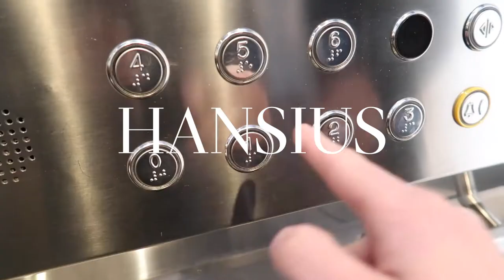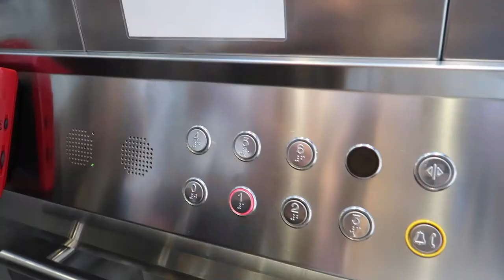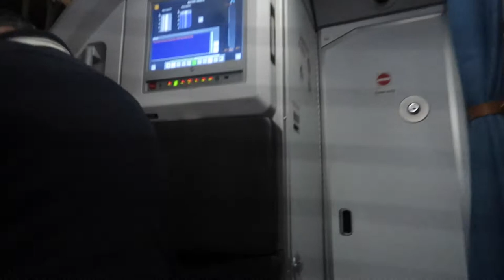KALLASTE JAG BADAT UTOMLANDS!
I denna video träffar vi papegojan Larry som bara gillar män i medelåldern, vi badar i iskallt vatten och reser hem till Sverige!